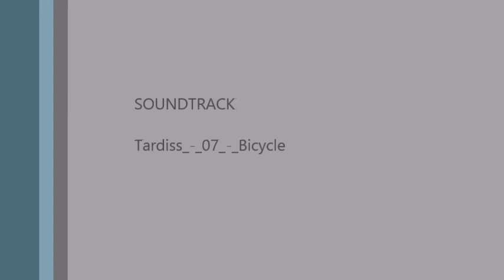BOF M 000018 Budapest 5